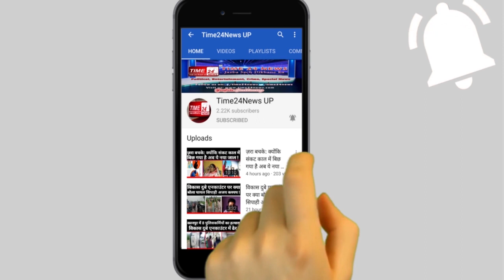ऐसी औलाद से बे-औलाद होना अच्छा, बुजुर्ग भिखारी नहीं था, फिर यूं बन गया भिखारी!